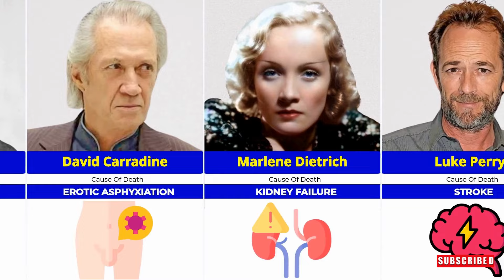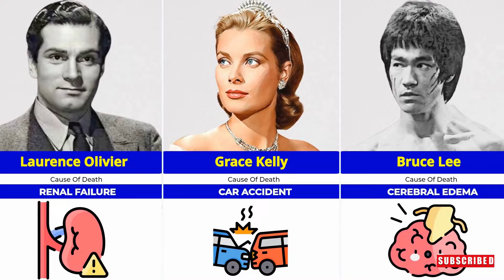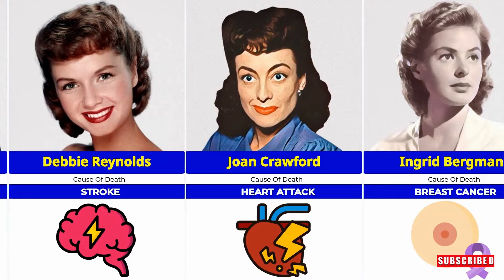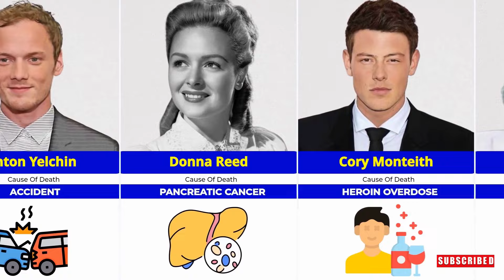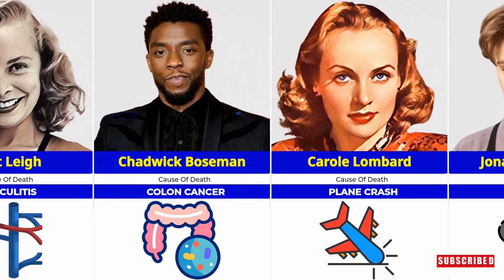How Famous Hollywood Actors And Actresses Died😭 | Causes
In this video, We're going to show how famous Hollywood actors and actresses died😭.